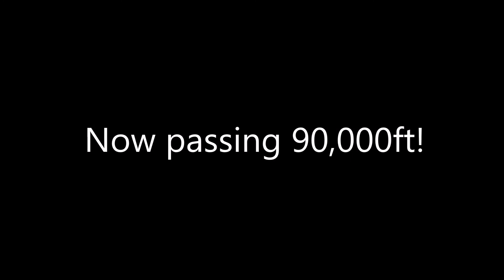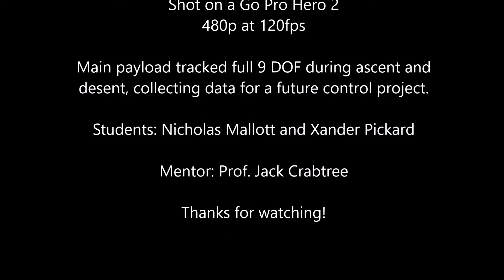ERAU ASCEND! ANSR Launch #104 (11-19-2016)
Shot on a Go Pro Hero 2
480p at 120fps

Main payload tracked full 9 DOF during ascent and
desent, collecting data for a future control project.

We also had a temperature and pressure sensor on board.

Students: Nicholas Mallott and Xander Pickard

Mentor: Prof. Jack Crabtree